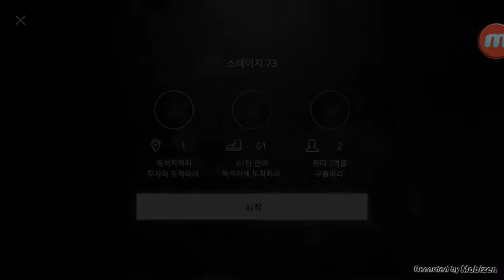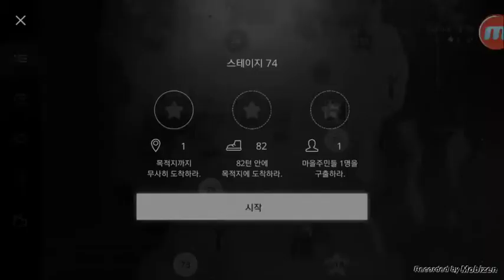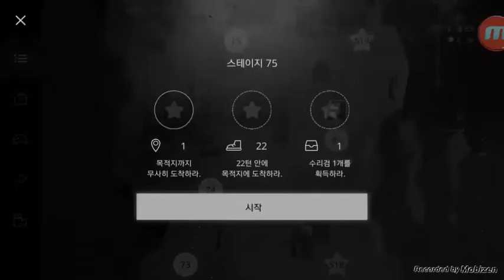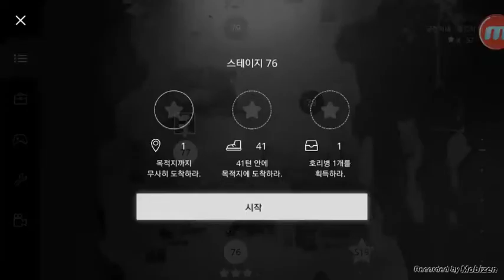데드 아이즈 공략 스테이지61 ~ 80